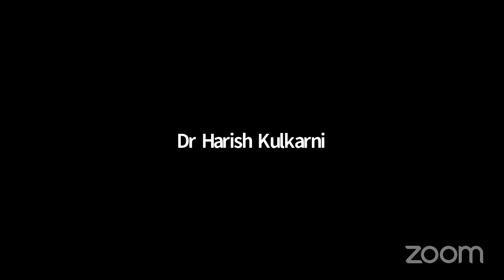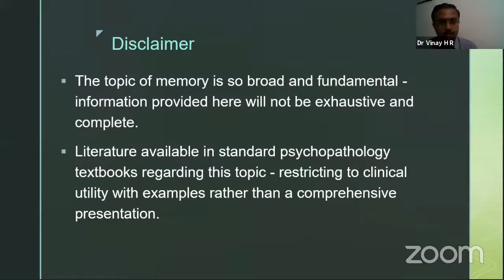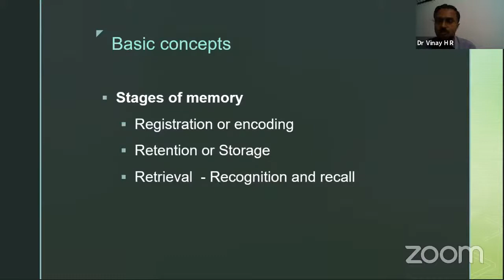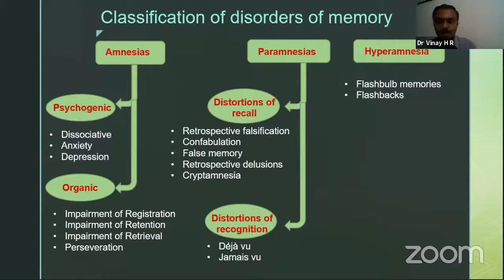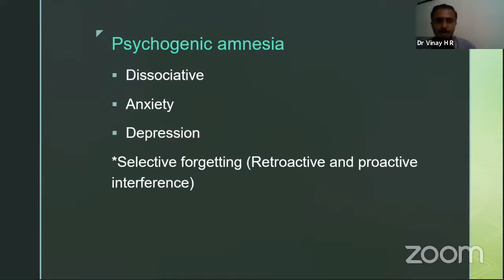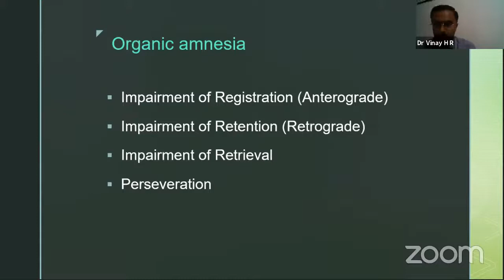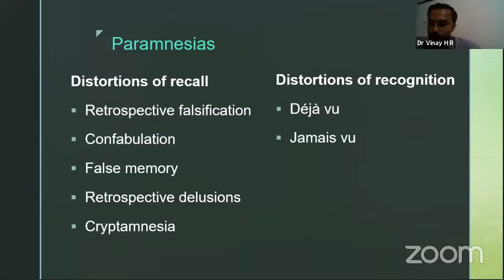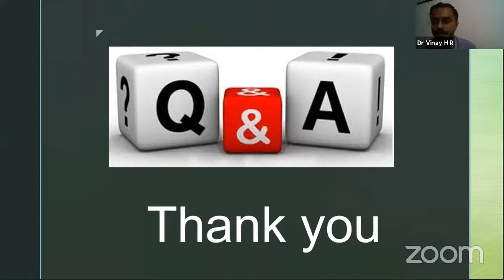IPS_KARNATAKA CHAPTER-Disorders of Memory I Psychopathology Series Session 5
Disorders of Memory Speaker : Dr Vinay H R, Assistant Professor, Dept of Psychiatry, Adichunchanagiri Institute of Medical Sciences, BG Nagara, Mandya District Chairperson : Dr Raguram, MD, FRC Psych, Former Professor of Psychiatry, NIMHANS, Bangalore